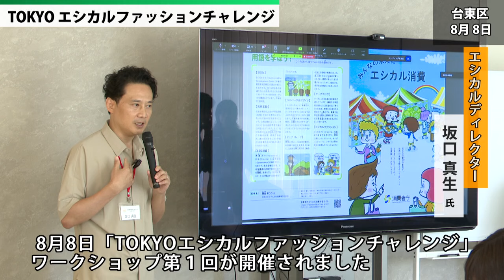TOKYOエシカルファッションチャレンジ（令和6年8月21日 東京デイリーニュース No.589）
NO.589は、「TOKYOエシカルファッションチャレンジ」についてお伝えします。

東京都では、人や社会、環境に配慮した「エシカル消費」を「TOKYOエシカル」として推進しています。
この度、中高生が洋服をテーマに、コンセプト企画からデザイン、PR まで体験することで、商品ができていく過程が人や環境にやさしいものになっているかを学び、考え、発信する全 8 回のワークショップ「TOKYO エシカルファッションチャレンジ」の第 1 回が開催されました。